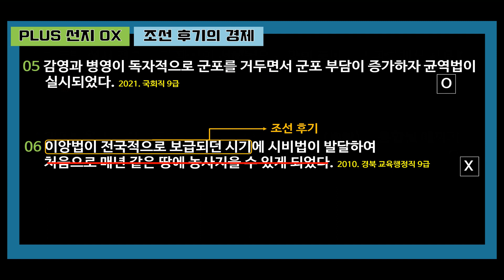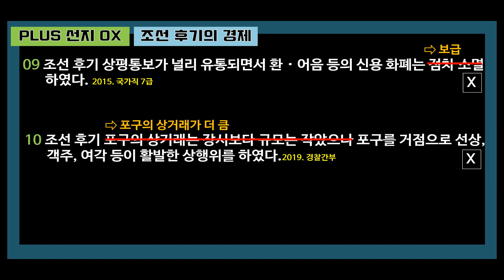기출족보 1500제 [심화편] Plus Ox - 조선 후기의 경제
2023 대비 선우한국사
기출족보 1500제 심화편 교재에 수록된
Plus OX 문제에 대한 해설 영상입니다.
단원별로 정리하고 마무리 하기 좋습니다.

해당 강의는 '조선 후기의 경제'에 대한 OX 해설 입니다(기출족보 1500제 [심화편] 177쪽 참조)